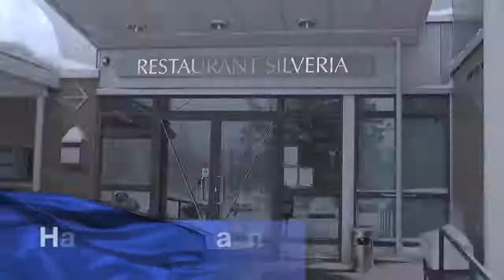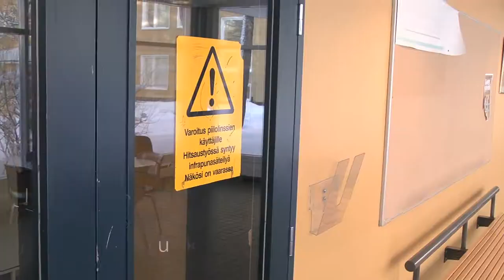Vaasan ammattiopiston esittelyvideo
Videolla tutustutaan Vaasan ammattiopiston tiloihin Ruutikellarintie 2:ssa ja 4:ssa sekä Sepänkyläntie 16:a.